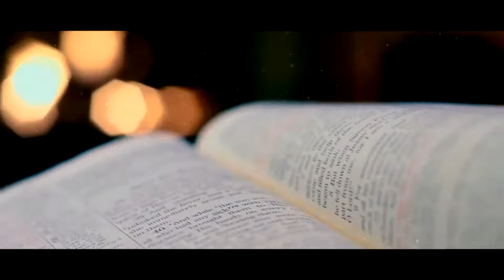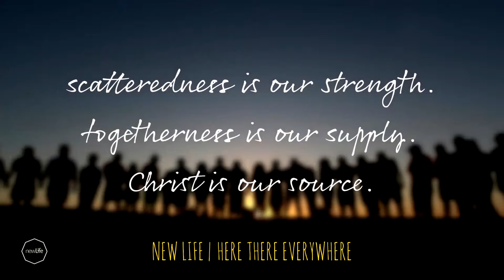CHURCH SERIES - THE INTERVIEW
An interview with Pastor Russ about our January series called CHURCH.